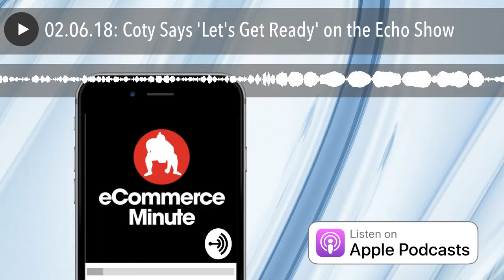02.06.18: Coty Says 'Let's Get Ready' on the Echo Show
Beauty company Coty has created a new visual skill for Amazon’s Alexa-powered Echo Show called ‘Let’s Get Ready’.